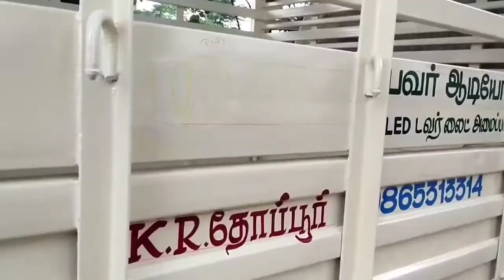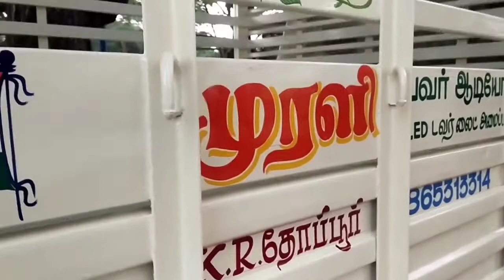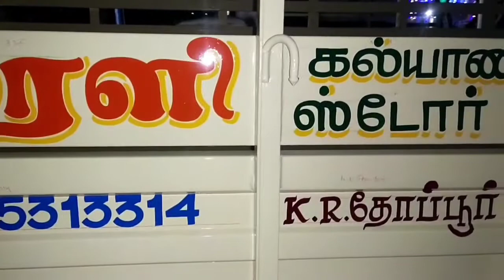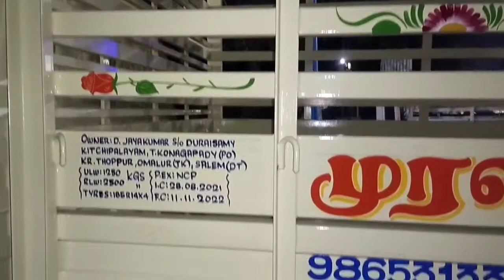Ashok Leyland dost Ls fc letter work//AR Rahman mix BGM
hi friends

Ashok Leyland dost Ls fc letter work and flowers design and ads

all type of art work contact 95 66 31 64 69

and

Sekar tingaring and painting works

all type of tingaring work and Spey painting work